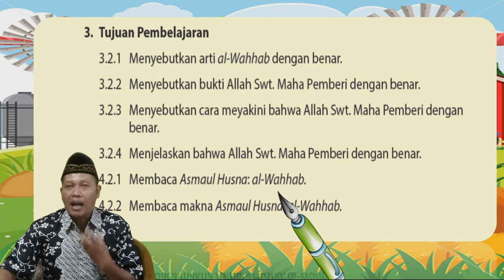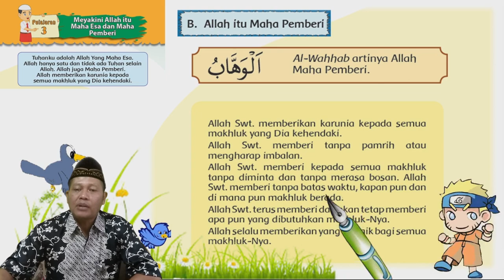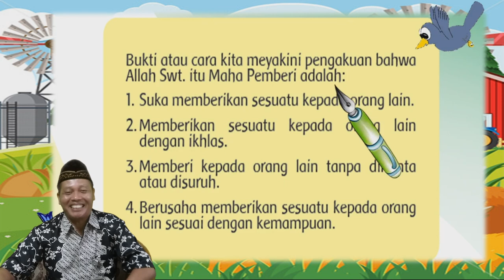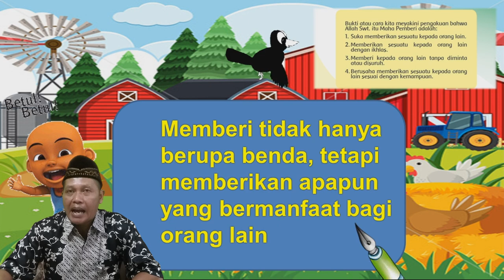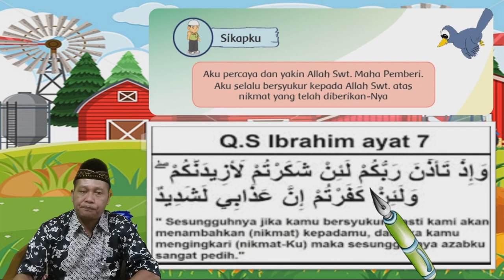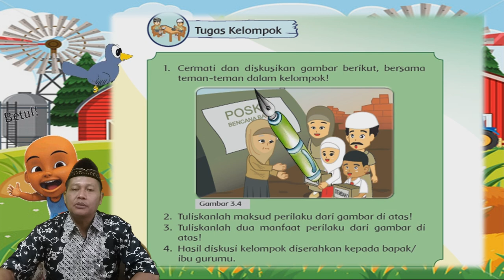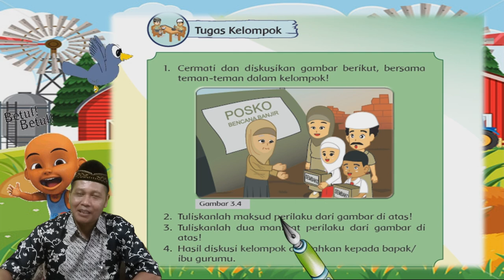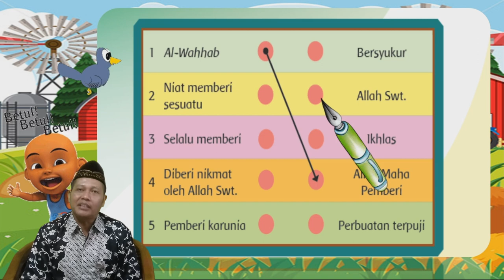Al Wahhab Allah Maha Pemberi Kelas 3 Pelajaran 3 Pertemuan 2 PAI dan Budi Pekerti